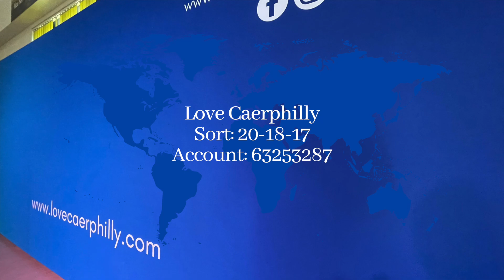POWER TO STAND & LIVE ON PURPOSE | Jez Davey | Love Caerphilly Family Church | 22.09.24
Join us for this week’s ministry as we begin our new series - Power to stand and live on purpose!

We are so glad that you are connecting with us today! If you need prayer for anything, or are looking for a Church family to belong to, please find all our details below!

Love Caerphilly Family Church is based in Caerphilly, South Wales, UK.

💬 Our inbox is always open - we would love to hear from you!

Account Name: Love Caerphilly
Bank: Barclays
Account Number: 63253287
Sort Code: 20 18 17

VISIT US: The best way to get to know us is to come along to one of our Sunday gatherings. We meet at Ysgol Gymraeg Caerffili, CF83 3HG every week at 11:00am. for all details.